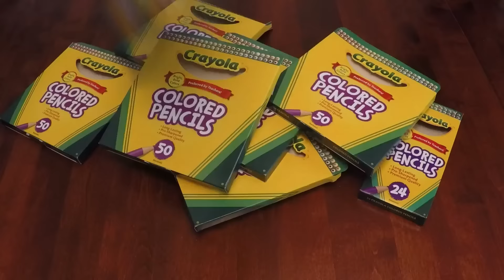CrayolaNoir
588 colored pencils cast around a black palm core then turned into a vase.